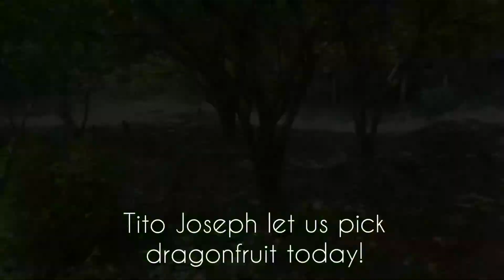Batangas Farm Visit | Dragon fruit picking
Typo error

*full bloom